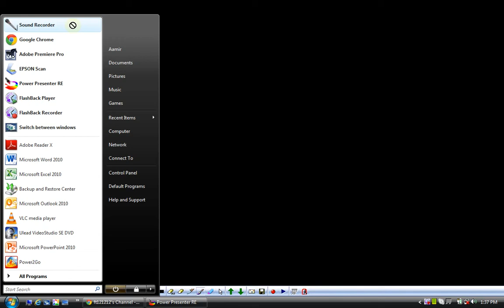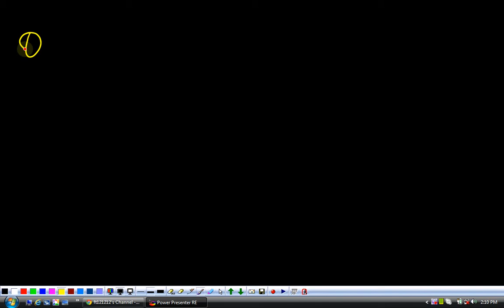(G9 MTH AEE) Grade 9 Maths Unit 5, Exercise 5.9, Q 11-18